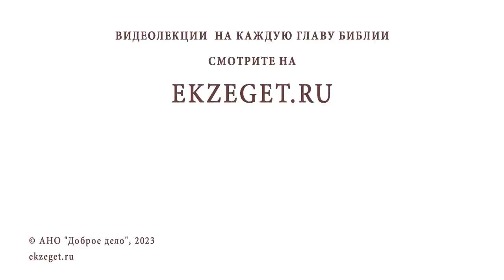БЛУДНЫЕ ПОМЫСЛЫ БУКВАЛЬНО ПАРАЛИЗУЮТ МОЮ ВОЛЮ. Как быть? Игумен Лука (Степанов)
Команда Экзегет.

В сегодняшнем видео на библейском портале Экзегет игумен Лука (Степанов) отвечает на вопрос: "Блудные помыслы буквально парализуют волю. Как быть?"

🔸  Вражеские прелоги
🔸  Непрестанная молитва
🔸  Воля. Свобода выбора
🔸  Склонение к греху
🔸  Противостояние помыслам
🔸  Покаяние
🔸  Исповедь. Причастие